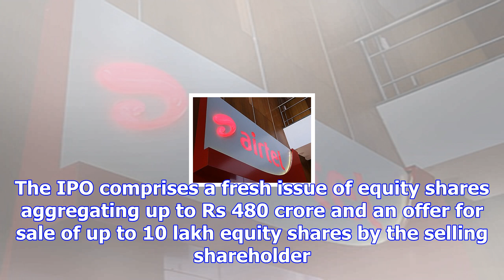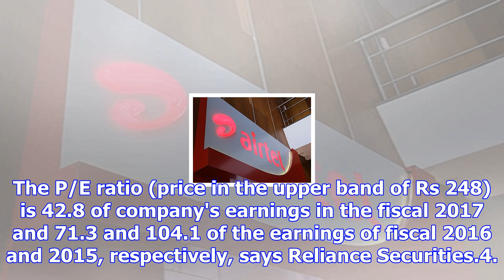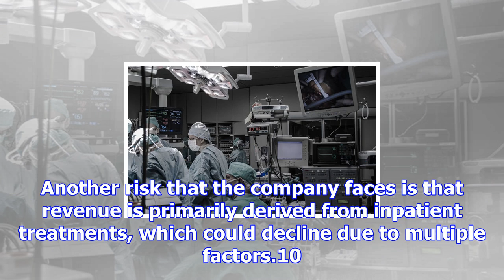Shalby hospitals ipo subscribed 46% on second day: ten things that you should know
Shalby IPO will close on December 7 The initial public offer of Shalby Ltd, Ahmedabad-based multi-sp...